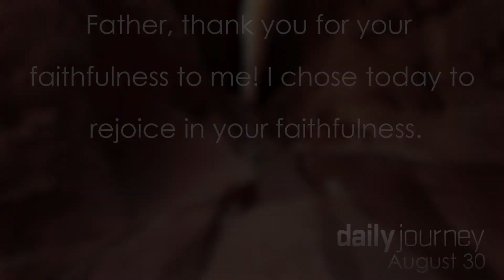God’s faithfulness… the basis you’re your hope † Aug 30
Prophecy of restoration

August 30